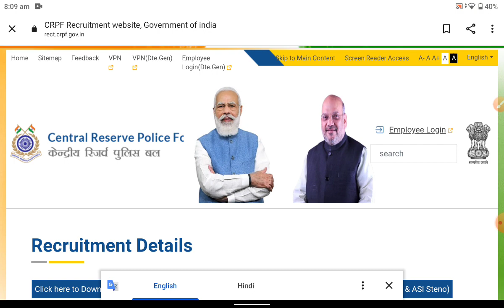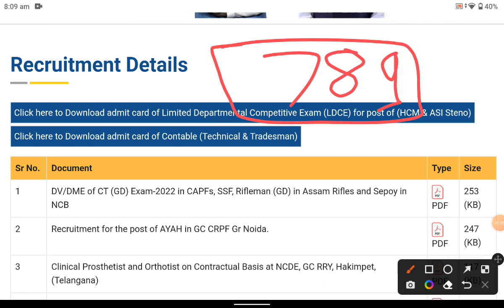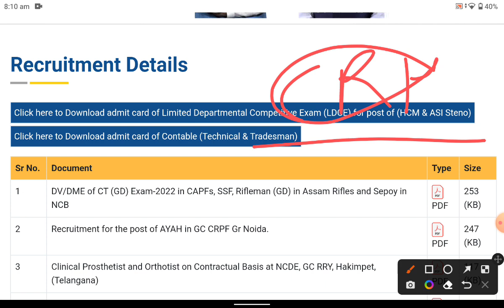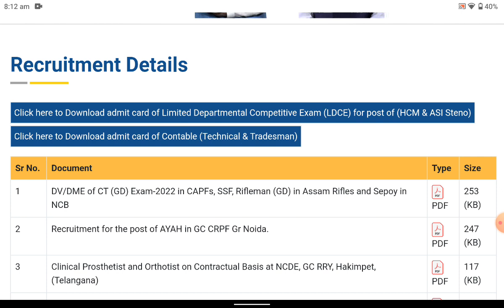CRPF Paramedical Result कब आएगा ! Cut off कितना रहेगा ! बड़ी जानकारी ! बड़ी अपडेट